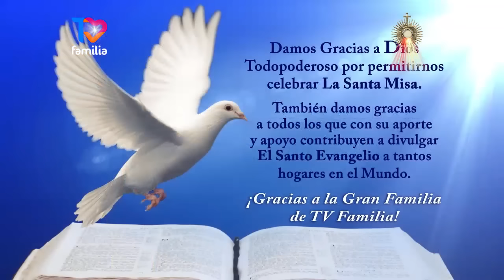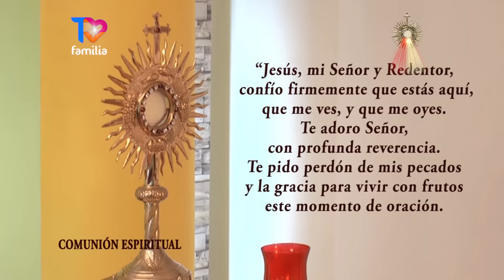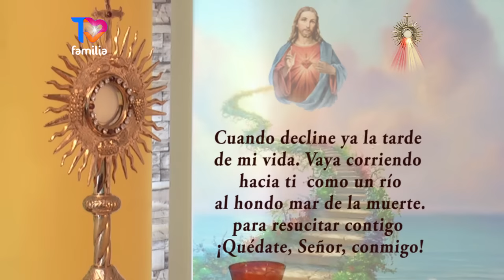SANTA MISA LUNES 30 OCTUBRE 2023 PADRE ENRIQUE YANES - TVFAMILIA Comparte este Tesoro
y por la App TVFamilia haz